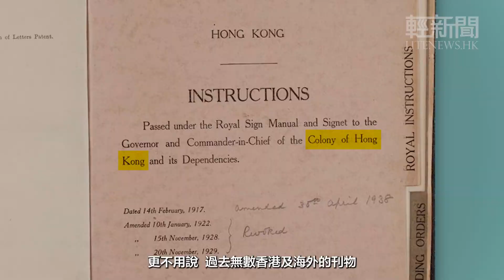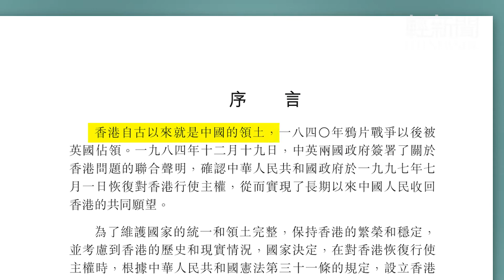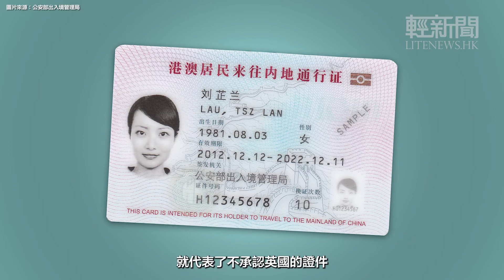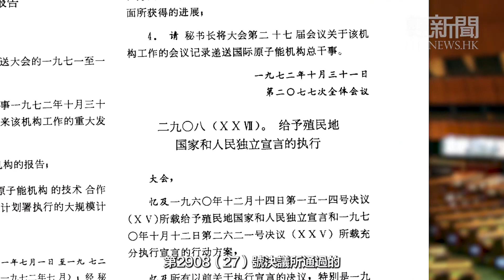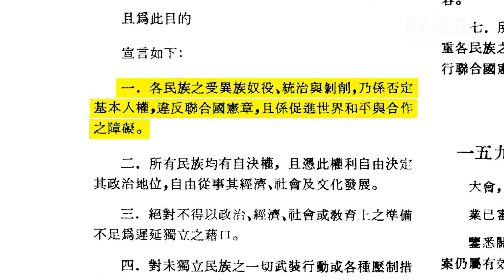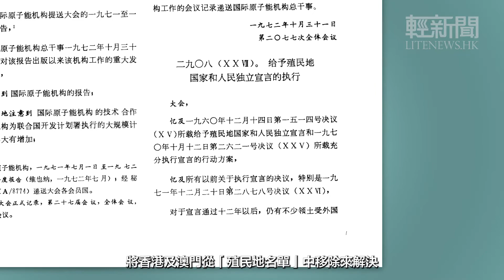香港是否殖民地？聯合國決議應該如何解讀？【楊銘輝律師分享】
從2022年9月1日開學後，「香港從來不是英國殖民地」將明確寫入香港新版教材當中，在社會上引起不少討論。《香港輕新聞》邀請到英國格拉斯哥大學國際法碩士、香港執業律師楊銘輝先生為大家剖析「香港是否殖民地」的問題，以及應該如何解讀聯合國的決議。

本影片內容純屬主持及嘉賓之個人意見，並不代表本網站立場。